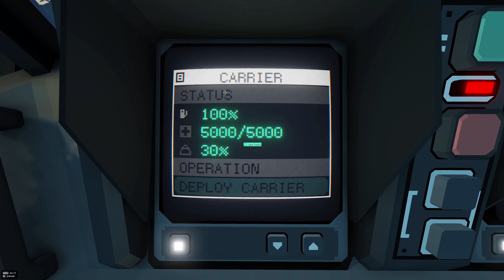Carrier Command 2: This Game Is Awesome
Hey guys! Today we take a look at Carrier Command 2! Which will be available on the 10th on Steam, enjoy!